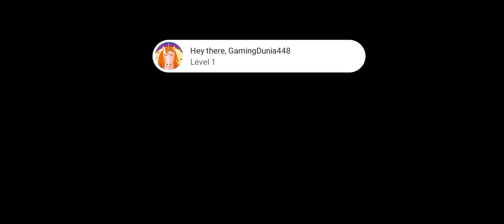Zombie State: Roguelike FPS Chapter-1 Android Gameplay Walkthrough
Zombie-apocalypse shooter. Dead are here, so stay alive in Earth's last days

Experience the intensity of a brand-new post-apocalyptic zombie shooter adventure. Step into an infested world and brace yourself for heart-pounding zombie battles!

UNIQUE FUSION OF FIRST-PERSON SHOOTER AND ROGUELIKE
Unleash characters' special abilities and talents that perfectly complement each hero's skillset. Use different combinations of abilities to get stronger with each battle and turn the tide against the zombie hordes.

RICH ARSENAL OF WEAPONS AND EQUIPMENT
Complete missions to unlock a vast collection of powerful weapons and unique gear. Boost your hero's strength with exclusive equipment and be the ultimate survivor.

A WORLD FULL OF MONSTERS
Along the way, you will encounter zombies with all sorts of mutations. Study your enemies' habits, find their weaknesses, and keep the undead from striking the final blow. Be ready to fight the most terrifying boss monsters!

EXPERIENCE THE DIVERSITY OF EACH REGION
No two levels are the same – explore all sorts of regions and game modes to see the various locations plagued by the zombies.

THE SECRETS OF THE APOCALYPSE
This world has its own mysteries. Take on new challenges to uncover the story behind the post-apocalyptic state.